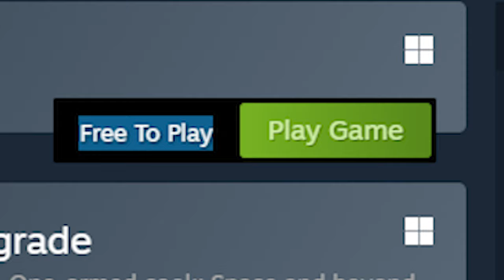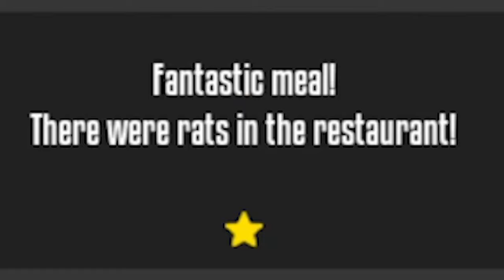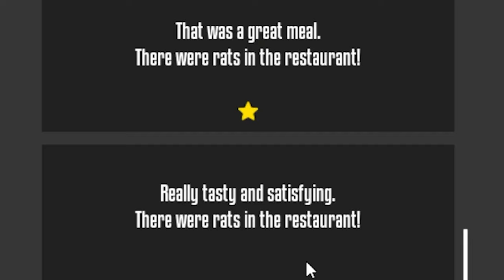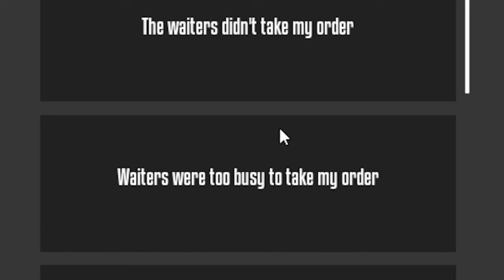The Best Reviews I've Ever Gotten! (Not really) | One-armed Cook Funny Moments!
This video is 5/5 stars, there were rats in the restaurant.

Editing these videos take a long time, so it'd be appreciated if you gamers seasoned up that like button.
don't miss out on future uploads!